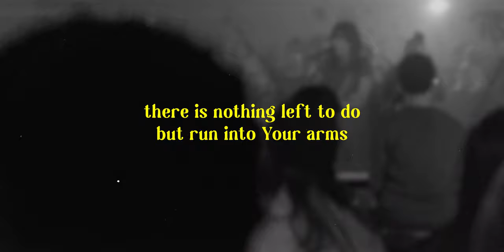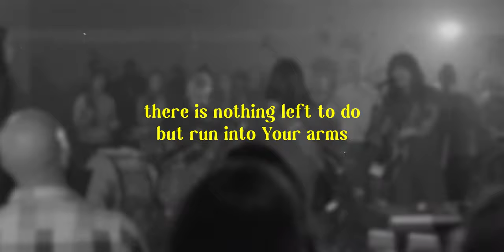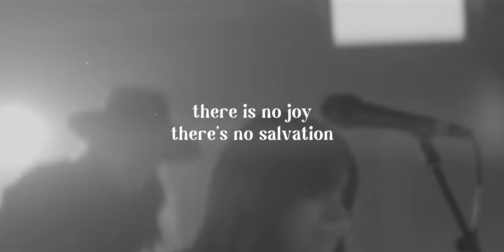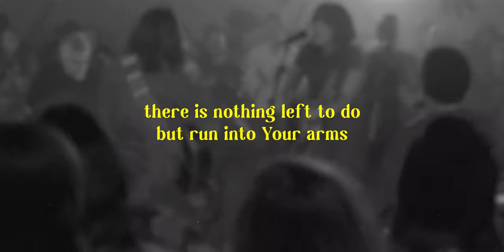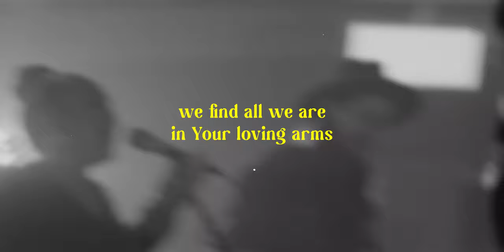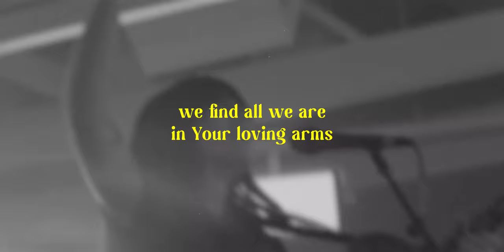Nothing Left To Do | Mission House (Official Lyric Video)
Lyrics:
We find all we are in Your loving arms

There is nothing left to do but run into Your arms
For I am broken, I am ruined, I am lost if I do not

There is no haven, there is no hideaway
There’s no safe place, outside of You
There is no shelter, there is no fortress
There is no refuge, outside of You

There is no hope, there is no future,
There is no freedom, outside of You
There is no joy, there’s no salvation,
There is no living, outside of You

For I am broken, I am ruined, I am lost

Nothing Left To Do
Mission House
Writers: Jessica Ray Langdon